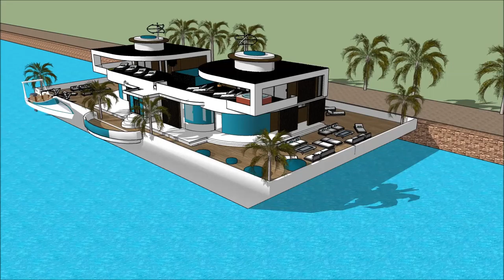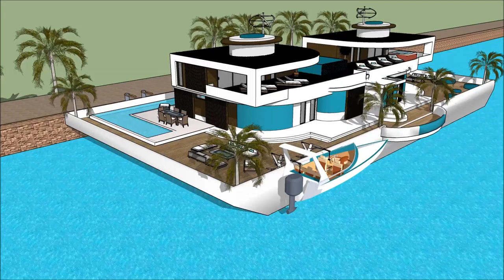스케치 업 8 집 디자인 건축가 르꼬르뷔제 휴가 집 현대 집합주거 100ft 요트 네덜란드 하우스 보트 대한민국 서울 떠있는 집 3D 건물 맨션 with aqua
The floating house villa houseboatzania launching an innovative high-end luxury yacht floating house villa mansion home design potentially as a display of exhibition of 스케치 업 8  집 디자인 건축가 르꼬르뷔제 휴가 집   현대 집합주거  100ft 요트  네덜란드 하우스 보트  대한민국  서울 떠있는 집 3D 건물 맨션    with aqua.

The collection of the Floating house villa houseboatzania concept of 스케치 업 8  집 디자인 건축가 르꼬르뷔제 휴가 집   현대 집합주거  100ft 요트  네덜란드 하우스 보트  대한민국  서울 떠있는 집 3D 건물 맨션    with aqua consists of high luxury and architectural art pieces in minimalism combined with living on the waterfront of the harbour.

The floating house villa mansion yacht design has the basis to sustain living with high standards and contemporary structural design - 스케치 업 8  집 디자인 건축가 르꼬르뷔제 휴가 집   현대 집합주거  100ft 요트  네덜란드 하우스 보트  대한민국  서울 떠있는 집 3D 건물 맨션    with aqua with numerous of prospects for excessive living and
celebrating the desire of life worldwide: